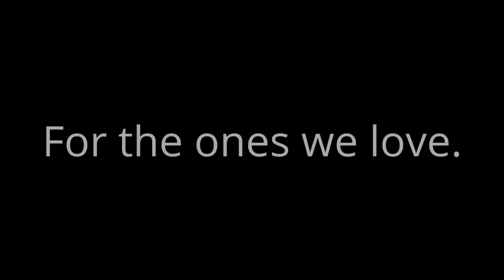MTS Valentine Video